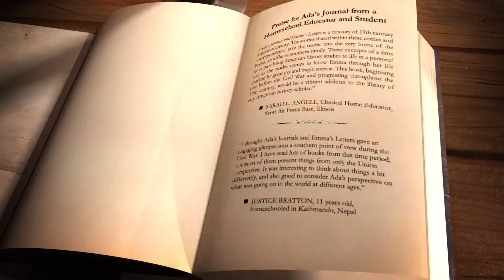Ada's Journal & Emma's Letters Promo Video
Ada's Journal & Emma's Letters is the actual journal of young Ada Louise Peck as told by her mom Emma Peck from 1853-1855.
Join Ada and Emma and experience the 1850s south like never before!